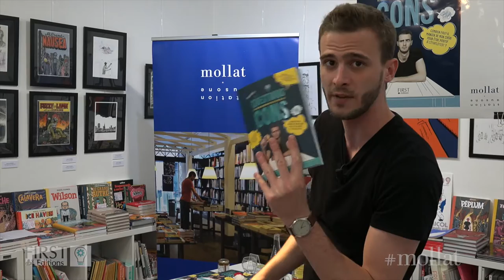Hugo - Les questions cons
À l'occasion de la séance de dédicace d'Hugo à la librairie mollat pour son ouvrage "Les questions cons", paru aux éditions First, nous lui avons posé une question : combien y a-t-il d'échelles dans la librairie ? Réponse en vidéo !